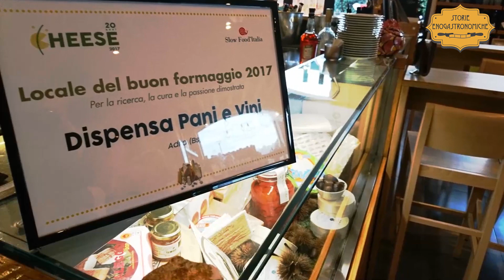Dispensa Pani e Vini di Adro, osteria in Franciacorta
E’ la bussola gastronomica per orientarsi tra le prelibatezze del territorio, con una magnifica selezione di formaggi e salumi, grandi ingredienti locali e ottime ricette con prodotti del posto: mettiamoci a tavola insieme in una delle più celebrate osterie d’Italia